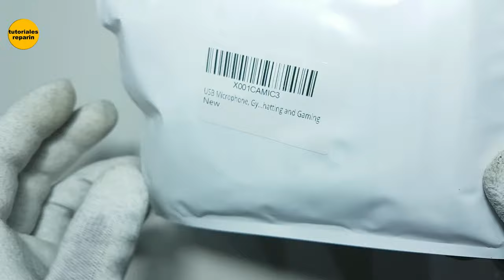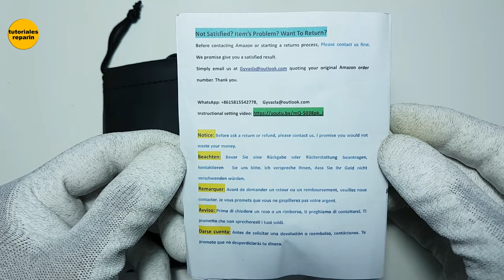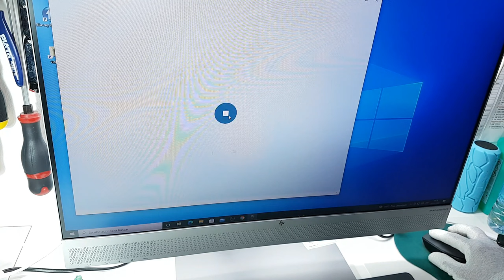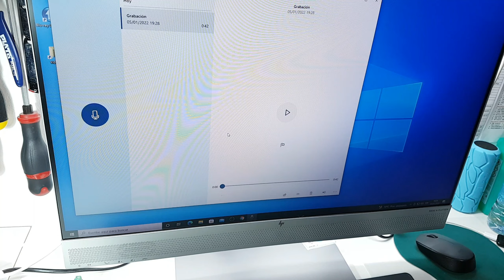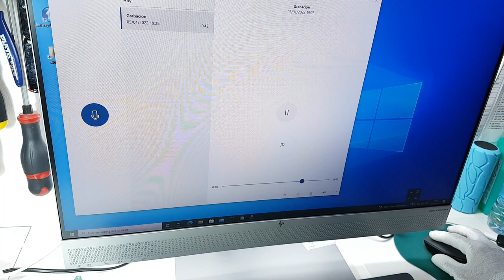🔴 Mini Micrófono USB omnidireccional con Salida de Audio de 3,5 mm. Gyvazla, ZOOM, Videoconferencia.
🔴 Antes de comprar un micrófono PC, para Chat, Zoom, mira este video 😱

➡️ Micrófono USB para PC Gyvazla 👇:

➡️ Mini micrófono CHAT, Gyvazla 👇:

➡️ Micrófono para Móvil, Celulares 👇: